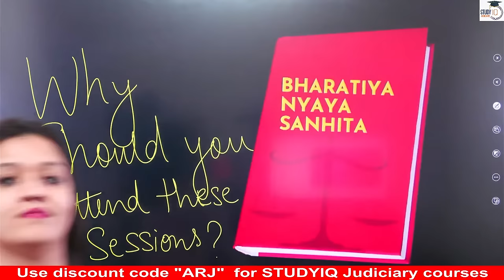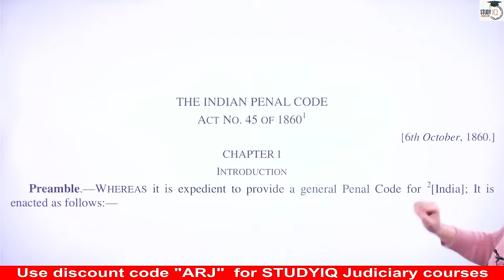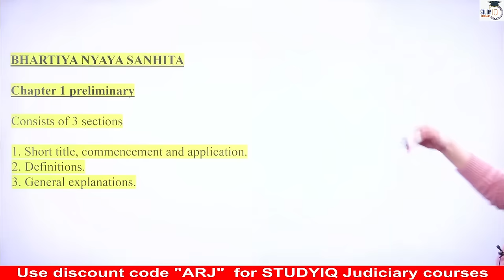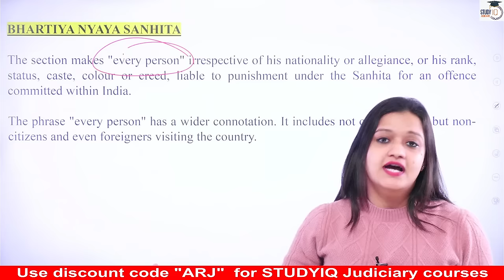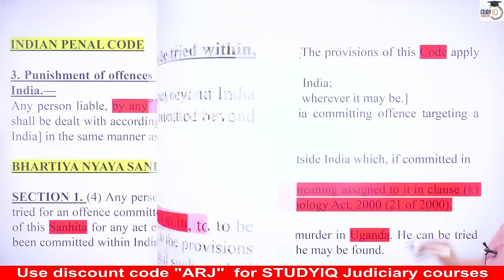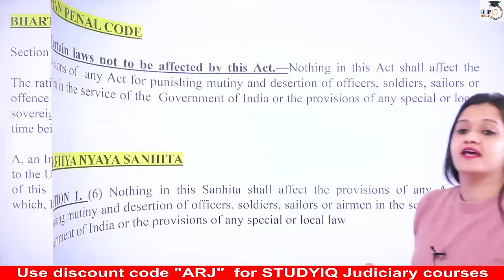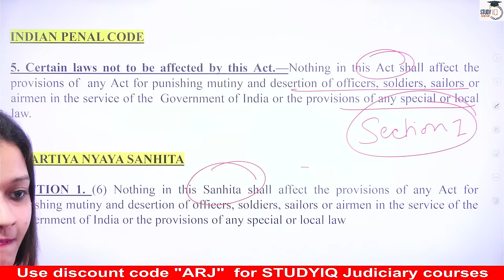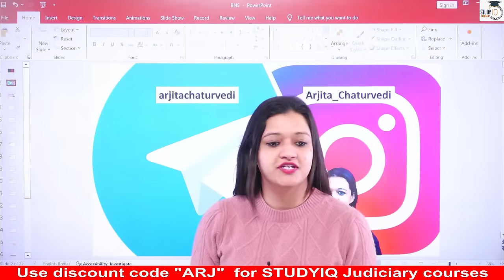Bhartiya Nyaya Sanhita 2023 | Lec 2: BNS 2023 | New Criminal Laws Detailed Lecture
In this video, dive deep into the Bhartiya Nyaya Sanhita 2023 as we provide an in-depth lecture on the new criminal laws. Gain a thorough understanding of the key provisions, significant changes, and the impact of this legislation. Whether you're a law student or interested in legal developments, this detailed lecture is your guide to the latest criminal laws.